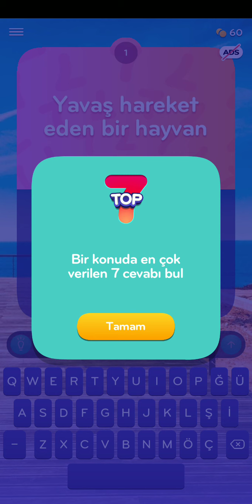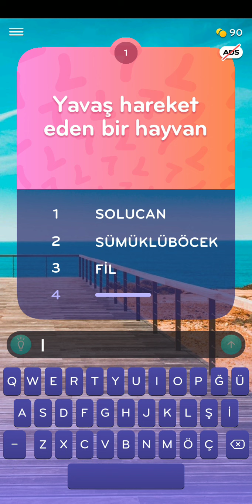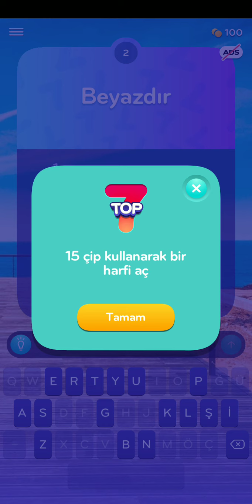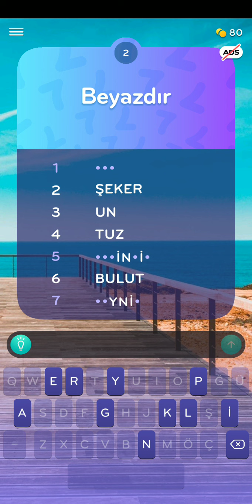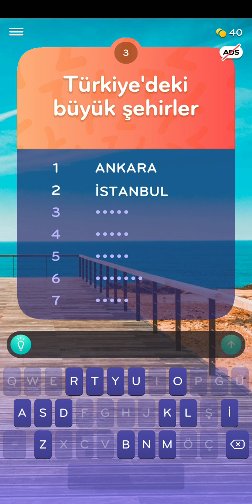Top 7 kelime oyunu